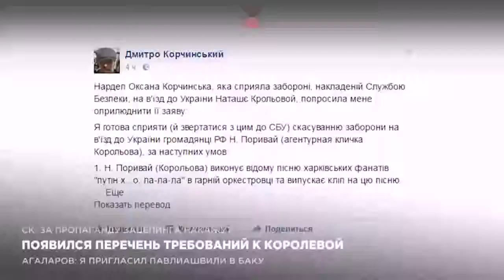Появился перечень требований к Королевой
Наташу Королеву пустят на Украину если она споет оскорбительную песню о Владимире Путине